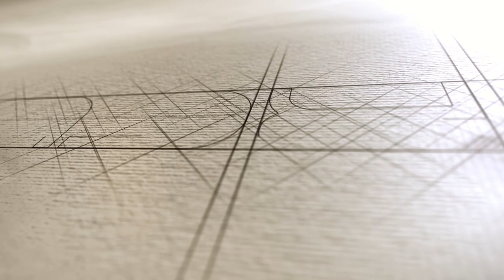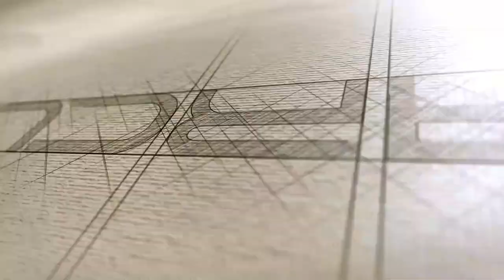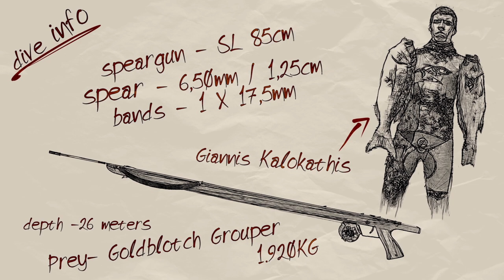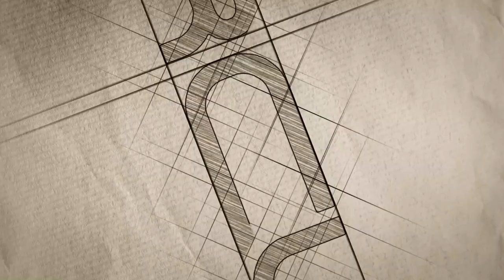ARCUS SPEARGUNS - April 2021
- ARCUS SPEARGUNS -

Spearo: Giannis Kalokathis, and George Vasiliou.